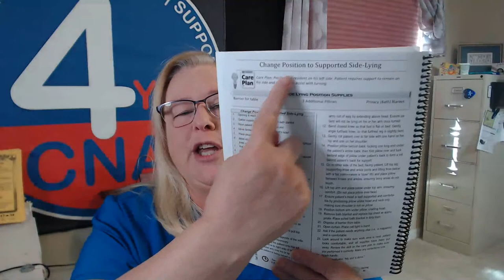Live CNA Q&A Session 8.12.21